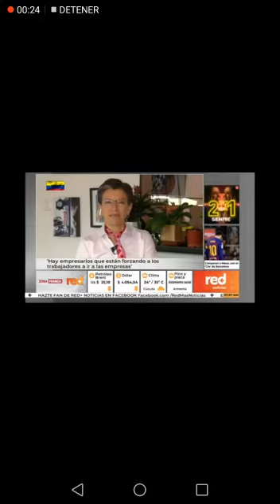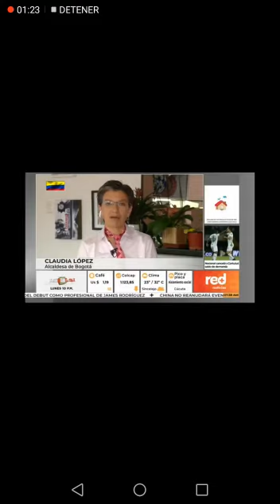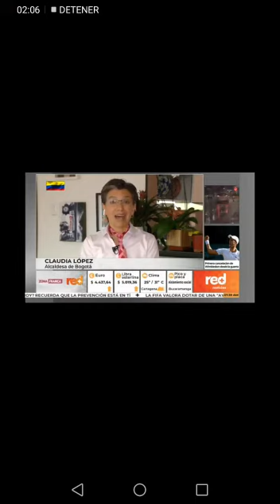Alcaldesa Claudia Lopez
Video donde estan los empresarios.